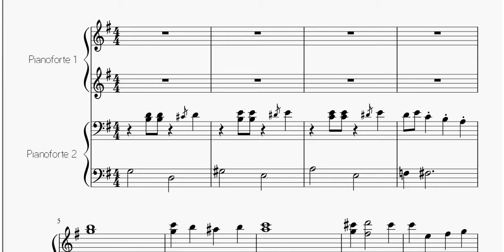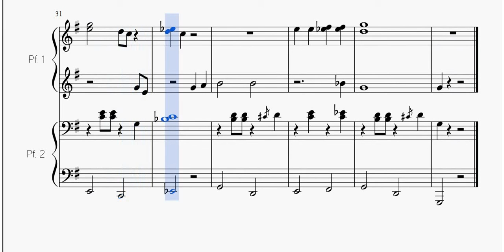White Christmas | Spartito per Pianoforte a 4 Mani